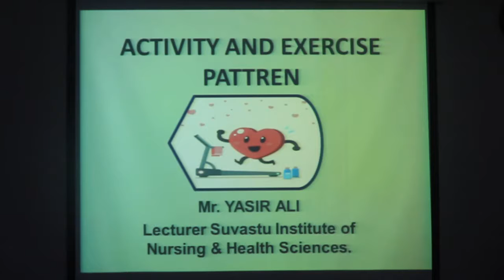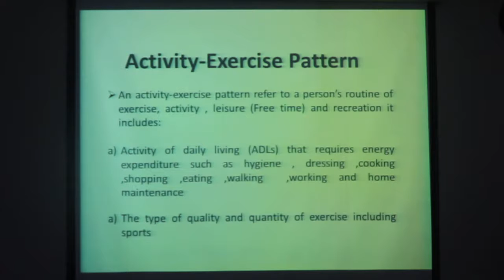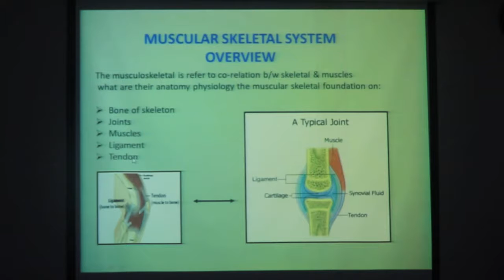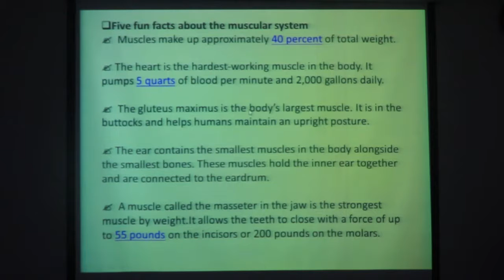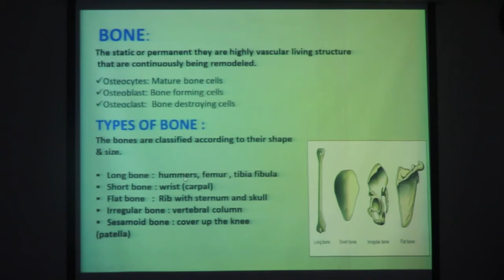Suvastu SON, Fundamentals of Nursing I Activity and Exercise Pattern Part 01/05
Suvastu School of Nursing and Health Sciences, Fundamentals of Nursing I Activity and Exercise Pattern Part 01/05-GBSN SEM I